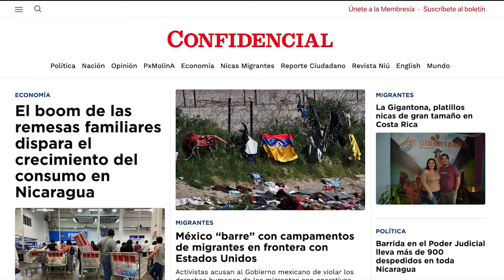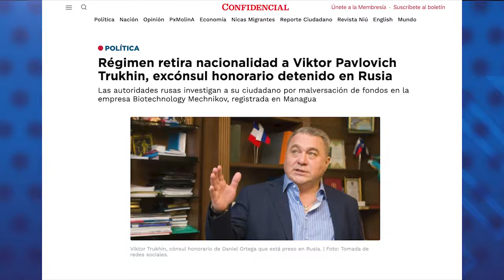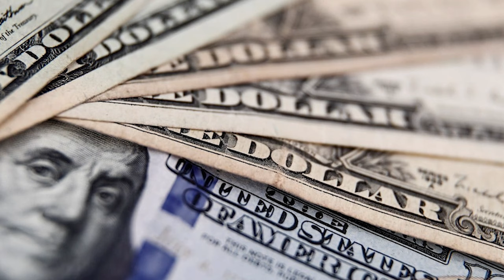Régimen retira nacionalidad a Viktor Trukhin, excónsul honorario arrestado en Rusia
El régimen de Daniel Ortega retiró la nacionalidad nicaragüense a su excónsul honorario en San Petersburgo, Viktor Trukhin, quien permanece detenido en Rusia y es investigado por malversación de fondos en la empresa Mechnikov, registrada en Managua.

Una orden ministerial publicada en el Diario La Gaceta, justifica el retiro de la nacionalidad “por haber contravenido lo establecido en la Constitución Política de Nicaragua, la Ley General de Migración y Extranjería y su Reglamento”.

Viktor Trukhin, es médico y empresario de 59 años. Era director de la planta de vacunas Mechnikov, en Managua, una filial del Instituto de Vacunas y Sueros de San Petersburgo, de Rusia donde desempeñó durante diez años como director; un cargo de confianza dentro del régimen de Vladímir Putin.

Trukhin cultivó una relación cercana con Laureano Ortega Murillo, hijo de la pareja gobernante en Nicaragua. Tan estrecha era su relación que en 2021 fue nombrado cónsul honorario y meses después nacionalizado nicaragüense.

En otras noticias:
- El boom de las remesas familiares dispara el crecimiento del consumo en Nicaragua.
- México “barre” con campamentos de migrantes en frontera con Estados Unidos.